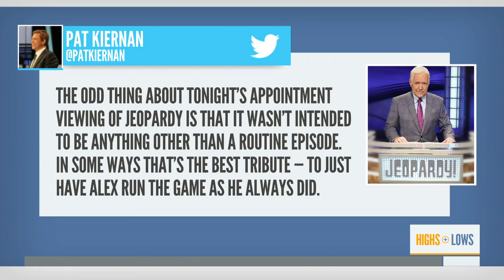Rep. Andy Kim Helps Clean Up Debris After Capitol Riots | Sunday TODAY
Sunday TODAY’s Willie Geist runs through the Highs and Lows of the week, including Congressman Andy Kim cleaning up debris after Wednesday’s riots at the Capitol; the touching tribute for Alex Trebek on his last “Jeopardy!” episode, filmed before his death in November and aired Friday; how a high school student shared her college acceptance letter with her late mother; and the Kentucky man who used a flamethrower to remove snow on his driveway.